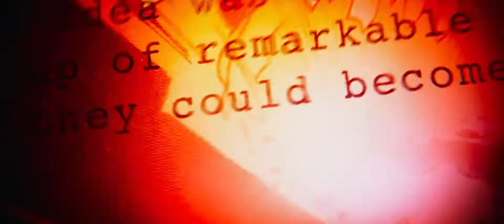Avengers: Infinity War Official Trailer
Avengers: Infinity War Release date May 4 2018.